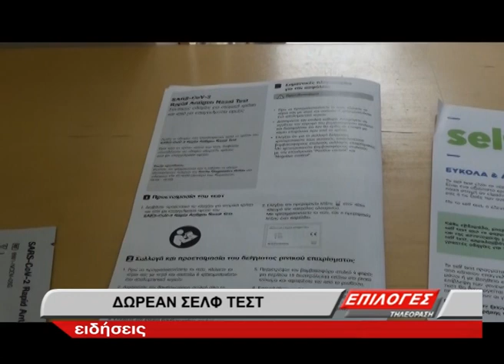Σέρρες: Ξεκίνησε η δωρεάν διάθεση self test ενόψει εορτών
Ξεκίνησε η διάθεση των δωρεάν self- test και μπορεί να προμηθευτεί κάθε ενήλικος εμβολιασμένος και μη.